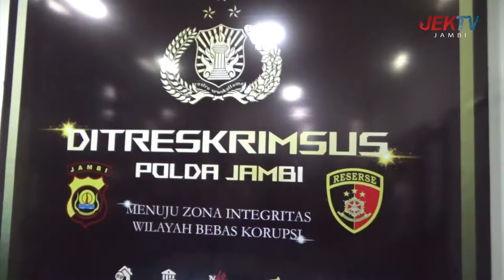MUCIKARI PROSTITUSI ONLINE DI KOTA JAMBI DIRINGKUS